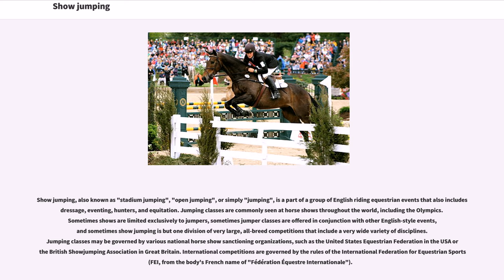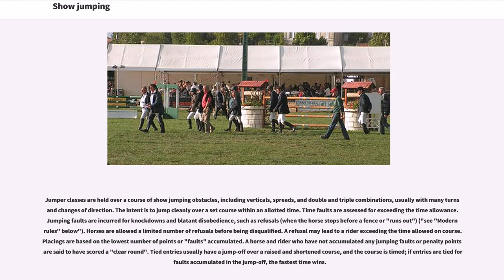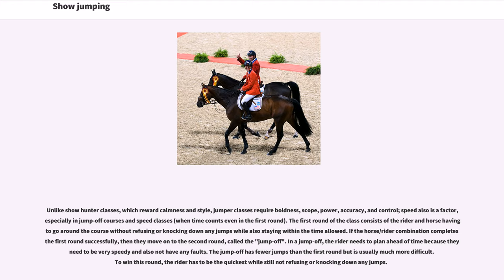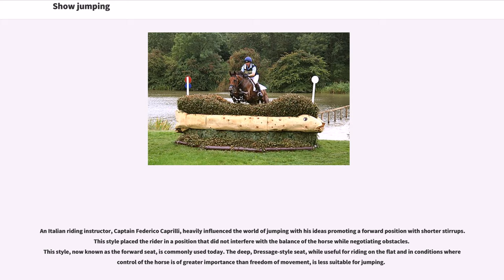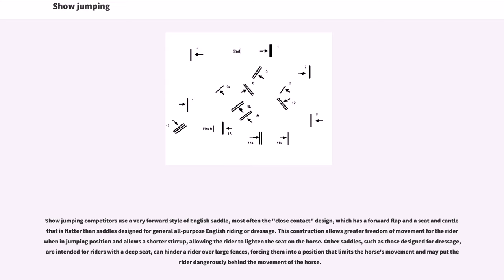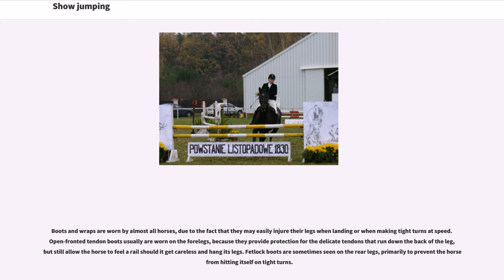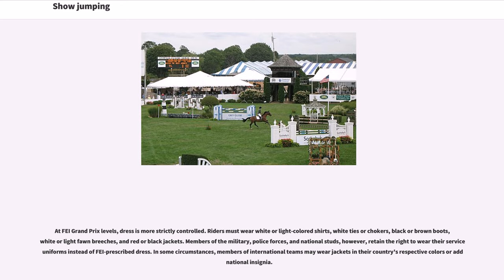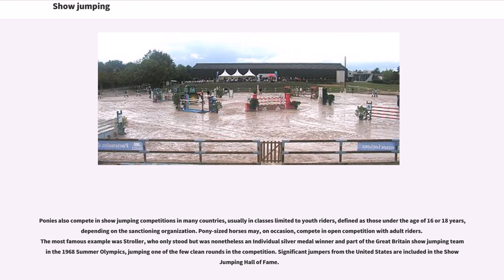Show jumping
Show jumping, also known as "stadium jumping", "open jumping", or simply "jumping", is a part of a group of English riding equestrian events that also includes dressage, eventing, hunters, and equitation. Jumping classes are commonly seen at horse shows throughout the world, including the Olympics. Sometimes shows are limited exclusively to jumpers, sometimes jumper classes are offered in conjunction with other English-style events, and sometimes show jumping is but one division of very large, all-breed competitions that include a very wide variety of disciplines. Jumping classes may be governed by various national horse show sanctioning organizations, such as the United States Equestrian Federation in the USA or the British Showjumping Association in Great Britain. International competitions are governed by the rules of the International Federation for Equestrian Sports (FEI, from the body's French name of "Fédération Équestre Internationale").

Show jumping events have hunter classes, jumper classes and hunt seat equitation classes.

Hunters are judged subjectively on the degree to which they meet an ideal standard of manners, style, and way of going. Conversely, jumper classes are scored objectively, based entirely on a numerical score determined only by whether the horse attempts the obstacle, clears it, and finishes the course in the allotted time. Jumper courses tend to be much more complex and technical than hunter courses because riders and horses are not being judged on style. Courses often are colorful and at times, quite creatively designed.

Hunters have meticulous turnout and tend toward very quiet, conservative horse tack and rider attire. Hunter bits, bridles, crops, spurs, and martingales are tightly regulated. Jumpers, while caring for their horses and grooming the...